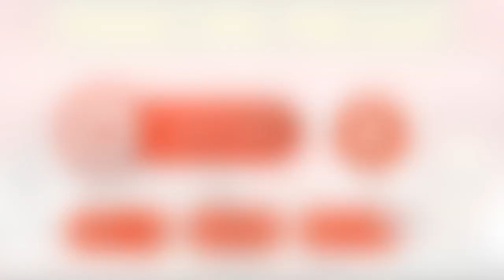80'S DANCEHALL REWIND PT 2 ( WHEN DANCE DID NICE ) PRIMETIME 1876-846-9734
▶️ Thanks For Listening Hope You Enjoyed It.

►Lynk App : @primetimemusiq
► Booking:
► New mix every week!